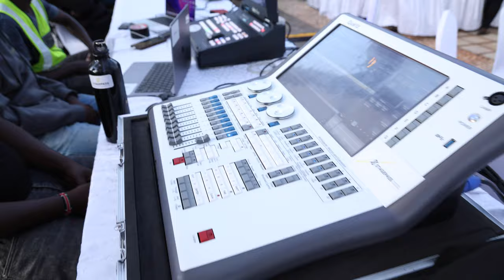Corporate Event Coverage | Gala Dinner | Photo & Video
Deco by @chairmania
Audio Visual by @stagepass
Catering by @tamarindtree5408  @Tamarind Tree